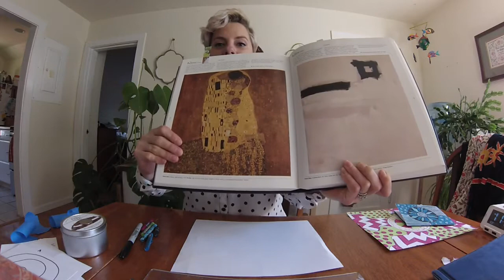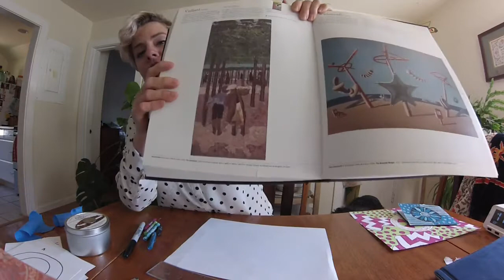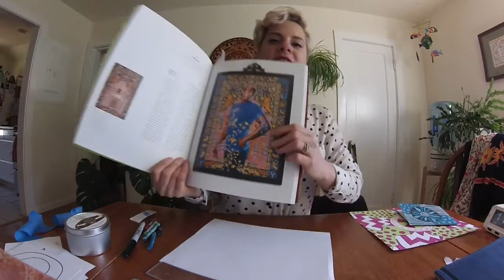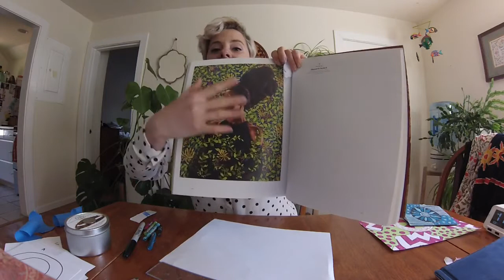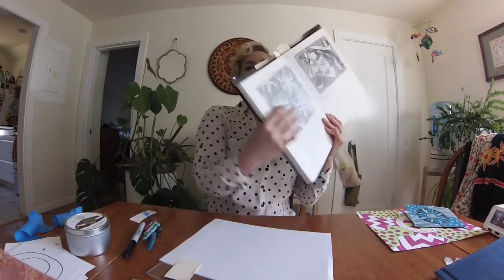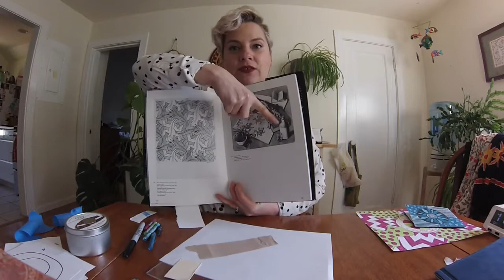PATTERN -- Elements of Art -- home series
A weekly family friendly art class series about the elements of art. In this weeks class we talk about PATTERN and how we can use it as a tool in our art work. We look at the work of several different artists and learn how to make a repeating radial FLOWER POWER PATTERN!

Suggested Material:

paper
pencil/pen
colored crayons
circle to trace

Artists we looked at:

Gustav Klimt
Edward Villard
Kehinde Wiley
Yayoi Kusama
M.C. Escher

*this video is a recording of an instagram live class streamed during Washington State's manadatory stay at home order